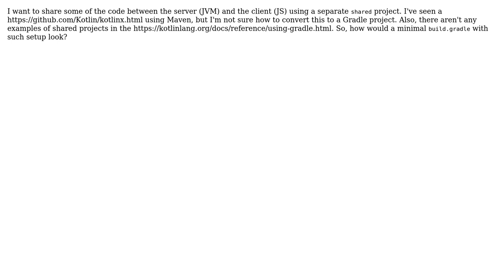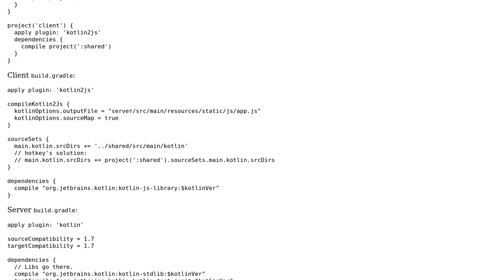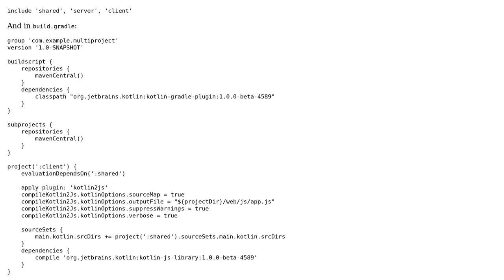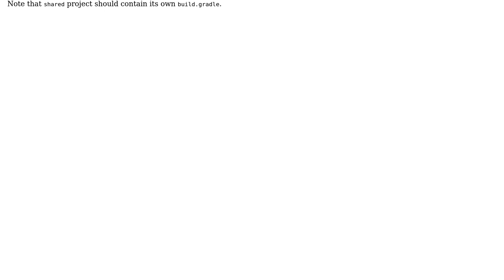Shared code between Kotlin server and client projects using Gradle (2 Solutions!!)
Shared code between Kotlin server and client projects using Gradle

With thanks & praise to God, and with thanks to the many people who have made this project possible! You are responsible for your own actions.